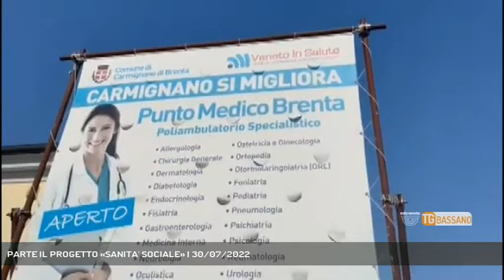PARTE IL PROGETTO «SANITA' SOCIALE» | 30/07/2022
TG Bassano del Grappa 30/07/2022 - CARMIGNANO DI BRENTA - E' stata sottoscritta oggi la Convenzione tra il poliambulatorio “Punto Medico Brenta Srl Impresa Sociale” e il Comune di Carmignano di Brenta.  || L’Amministrazione Comunale di Carmignano di Brenta ha concesso l’ex casa di ricovero di Viale Europa per il progetto di “Sanità Sociale” che consiste nel primo ambulatorio sociale del Veneto. Si tratta di una realtà sanitaria del privato-sociale senza scopo di lucro convenzionata con l’ente locale e nella quale vengono erogati servizi sanitari a costi contenuti per far fronte all’ormai endemico taglio delle spese applicato dalle famiglie per le cure mediche.Il 5% del ricavato della struttura a partire da un minimo di 15 mila euro all’anno servirà proprio per mettere a disposizione delle famiglie seguite dai Servizi Sociali, prestazioni con una serie di agevolazioni economiche fino alla gratuità. - Intervistati ELISA PAIUSCO (Assessore sanità Carmignano di Brenta), ERIC PASQUALON (Sindaco Carmignano di Brenta) (Servizio di Fabio Mason) - Segui Rete Veneta anche sul digitale terrestre! Visita il sito